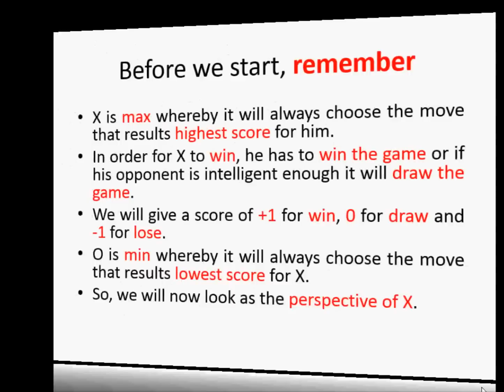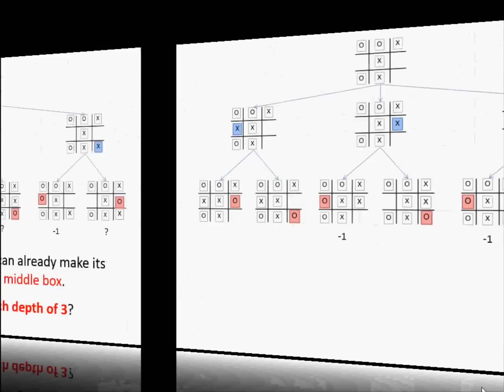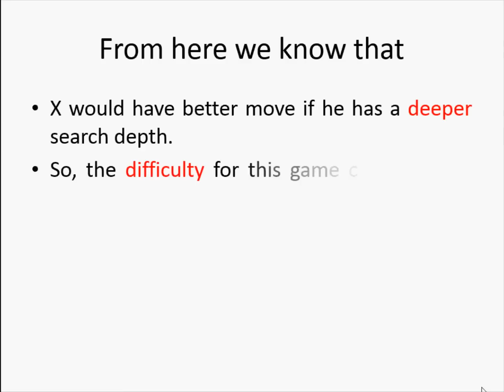Minimax Tic Tac Toe Example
An example of minimax use in the game Tic Tac Toe